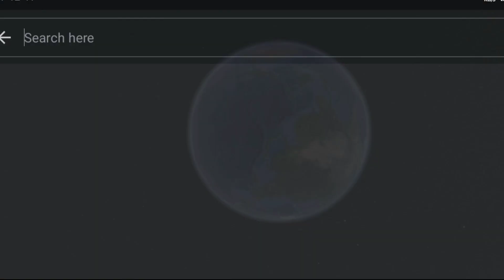how to Play Google Earth || harri Potter